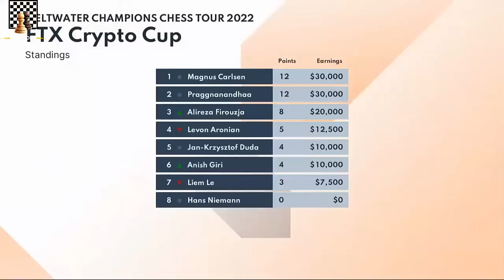3 Nước Thiên Tài, Thần Đồng Rameshbabu Praggnanandhaa Hủy Diệt Levon Aronian - FTX Crypto Cup Day 4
Hello, xin chào các bạn, sẽ là một sự thiếu sót lớn, nếu như không nhắc đến thần đồng Rameshbabu Praggnanandhaa. Mặc dù ELO thấp nhất giải, chỉ có 2661, nhưng qua 4 vòng đấu, Praggnanandhaa đều thắng như chẻ tre trước các đàn anh đều là những đối thủ sừng sỏ để sánh vai với Magnus Carlsen dẫn đầu với 12 điểm. Hôm nay, mời các bạn đến với ván cờ thứ 4 tại vòng 4 giữa Rameshbabu Praggnanandhaa và kỳ thủ hiện đang xếp hạng thứ 6 thế giới Levon Aronian. Sau 2 ván đầu hòa nhau, Praggnanandhaa vươn lên dẫn trước ở ván thứ 3 với pha bẫy chết Hậu của Aronian. Do đó ở ván này, Aronian cực kỳ quyết tâm giành lại chiến thắng...
Biên bản ván cờ (chắc ai đó sẽ cần ^^!):
1. c4 e5 2. Nc3 Nf6 3. Nf3 e4 4. Ng5 c6 5. Ngxe4 Nxe4 6. Nxe4 d5 7. cxd5 cxd5 8. Ng3 h5 9. e3 h4 10. Ne2 Nc6 11. d4 Qf6 12. Bd2 Bd6 13. a3 Bf5 14. Rc1 Rd8 15. Nc3 Qg6 16. Qf3 h3 17. g3 Bg4 18. Qxd5 O-O 19. Qb5 Rfe8 20. Be2 Nxd4 21. exd4 Rxe2+ 22. Nxe2 Qe4 23. Bg5 Re8 24. Be3 a6 25. Qa4 b5 26. Qxa6 Qxh1+ 27. Kd2 Qf3 28. Re1 Qf6 29. Nc3 Qe6 30. Qc6 Rc8 31. Qd5 b4 32. axb4 Qf6 33. b5 Bb4 34. Ra1 Bf3 35. Qb3 Bf8 36. b6 Bb7 37. d5 Bc5 38. Re1 Bxe3+ 39. fxe3 Ba6 40. Qc2 Qxb6 41. Kc1 Bc4 42. Rd1 Bb3 43. Qf2 Qa5 44. Kd2 Rxc3